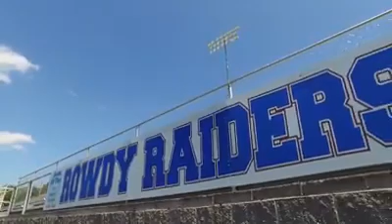Cleveland High School Lip Dub 2016 - "Pop Danthology"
Credit to @ClevelandHSlive for this video on YouTube.